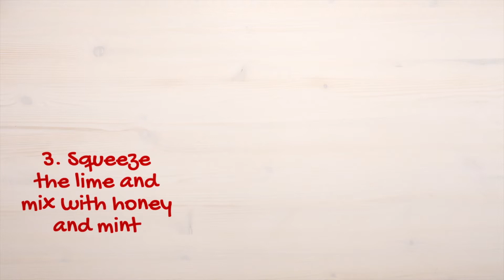Fruit salad to go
Quickly and easily prepared with only a few natural ingredients. The ideal snack for: the office, on the road or just when the appetite is there! Enjoy the delicious recipes from Dole and have fun with the preparation!